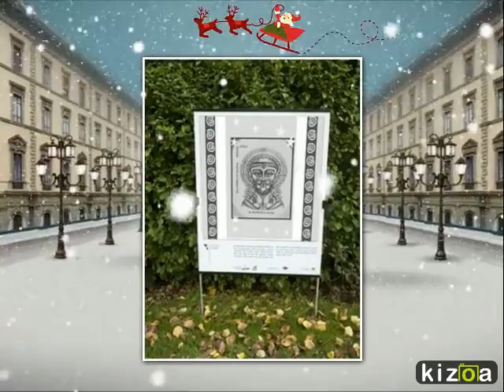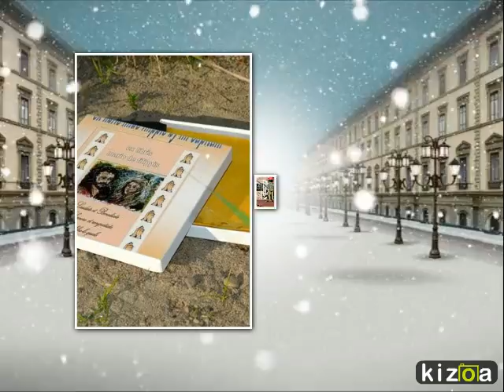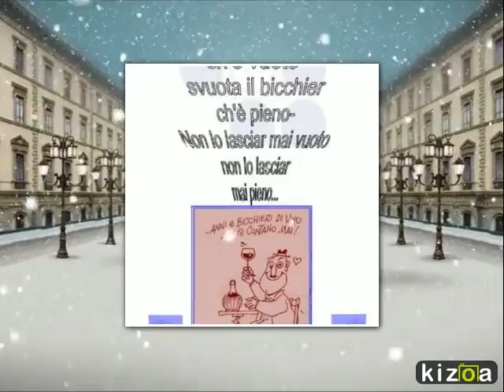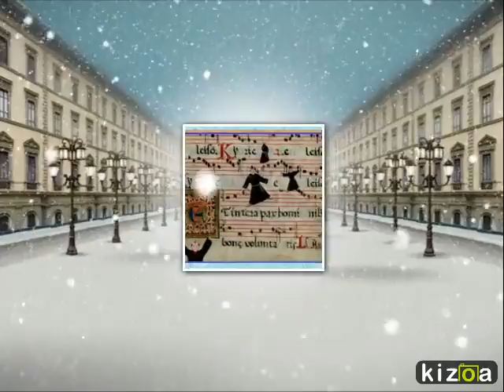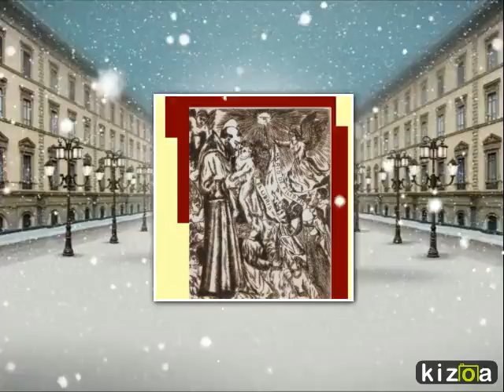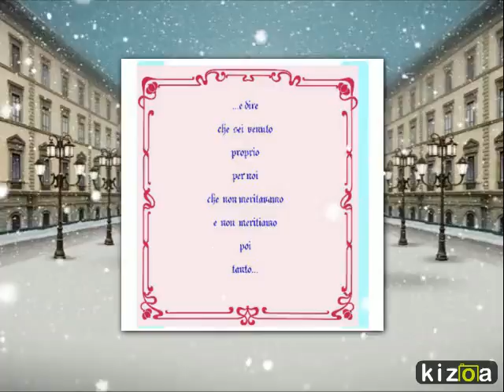Kizoa Fare Video: "Laudato sii...." -PAPA FRANCESCO- by MDF civis aretinus